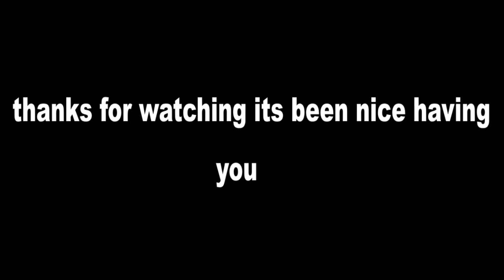Good game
manidk